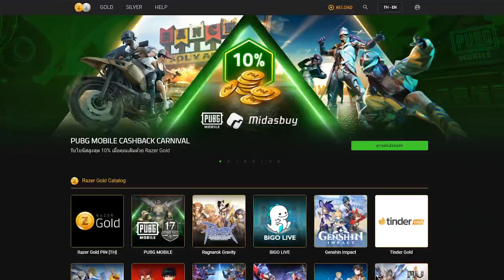PUBG Mobile - หมุนหาชุดอัพเกรดใหม่ โพไซดอน !!! [Ocean Archlord X-suit]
สุ่มชุดอัพเกรดใหม่ Ocean Archlord X-suit

เติมเงิน PUBG MOBILE ได้ทาง:
1. เติมเกมอย่างโปร เติมด้วย Razer Gold คุ้มสุด ดูรายละเอียดที่
2. เติม UC เรตดีที่สุดด้วย Razer Gold Pin ดูรายละเอียดที่
3. เติมบัตร Razer Gold Pin ด้วยตัวเองได้ที่
4. เติมผ่าน RICHMAN SHOP
    💸 เติม Pubg ถูกและไว
🔷 ดูรายละเอียดเพิ่มเติมได้ที่ Facebook

💖💖💖  Social Media  💖💖💖

📀 Credits 📀